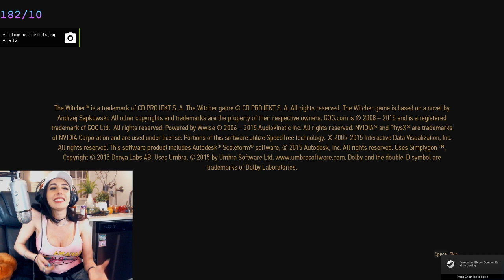Yoni does The Witcher 3 (Day 11a)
Blood and Broken Bones Difficulty